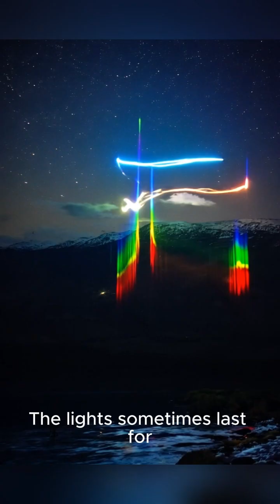The Hessdalen Lights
🌌 Mysterious lights dancing over a remote Norwegian valley…
For decades, the Hessdalen Lights have baffled scientists, locals, and skywatchers alike.
Are they natural plasma phenomena ⚡, unknown atmospheric reactions 🌍, or something far more mysterious 👽?

Captured on camera, tracked by sensors, and still not fully explained…
What do you think is lighting up the night sky of Hessdalen?

👇 Watch, think, and decide for yourself.